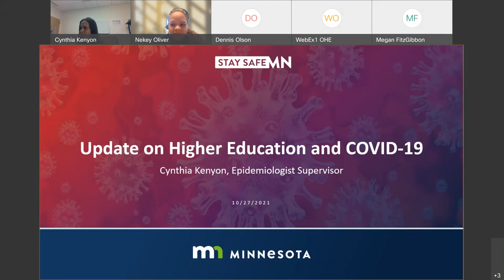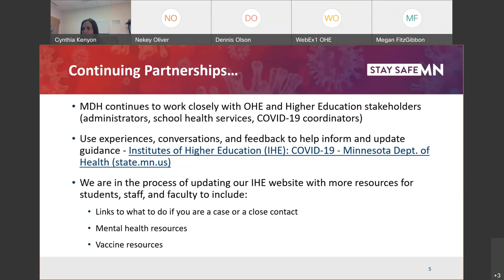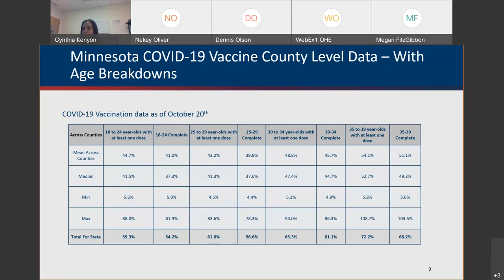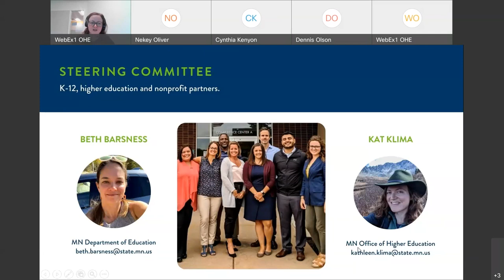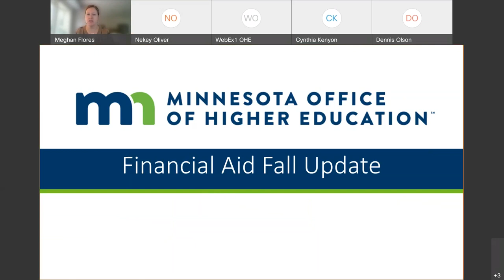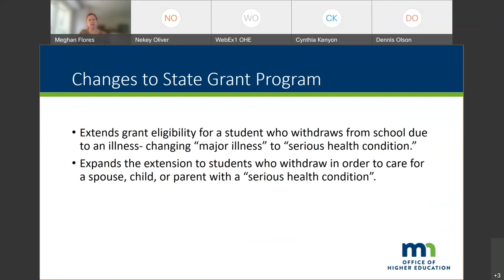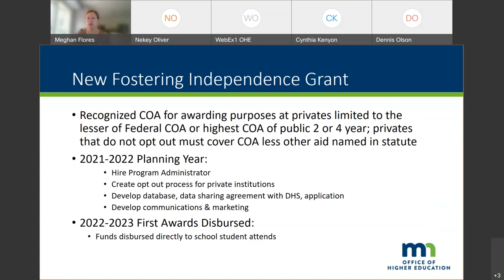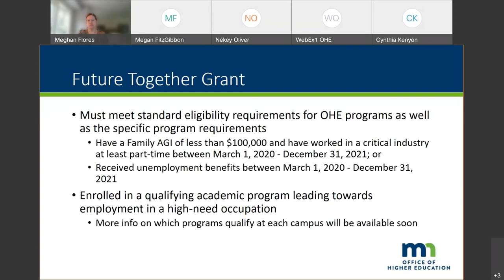Higher Education Fall Update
With Minnesota’s schools and colleges back in session, OHE invites you to join us for a fall update. Starting with an address from Commissioner Olson, we will provide an update on COVID-19, financial aid, upcoming grants, and statewide initiatives.